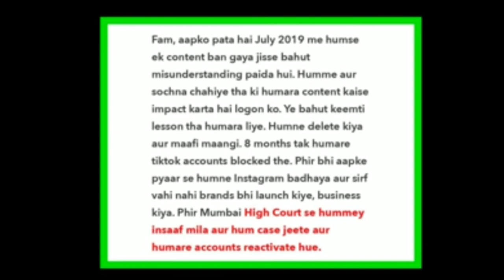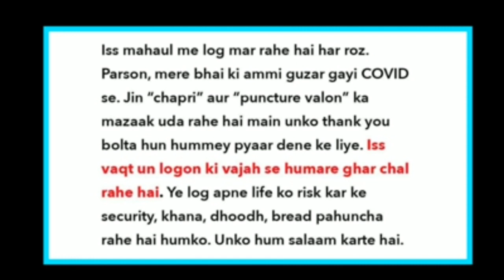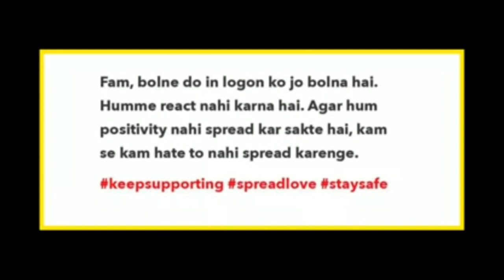Mr Faisu Final Reply To CarryMinati | Big Update From Mr Faisu | Mr Faisu Never Call Carryminati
Tik tok ban India breaking news | Tik Tok Ban today news | tik tok rating down | you tube vs tik tok
TikTok Ban? Rating Going Down | Facts about TikTok TikTok Ban in India - TikTokApp​ Review with Pros & Cons | Tiktok vs Youtube Again TikTok Rating Down | Today Tiktok Banned in india ? YouTube VS Tikto TIKTOK को लगा बहुत बड़ा झटका फिर से BAN INDIA में | TikTok Ban in india |YouTube Vs TikTok Is Reason

tiktok ban
tik tok banane ka tarika
tik tok band
tik tok banana
TIKTOK BANNED IN INDIA Confirmed?
Kya TikTok Band Hone Wala Hai?
TikTok vs YouTube
EFA TikTok Ban in India Actual Reason
TikTok Ban News
TikTok Low Rating on Playstore TikTok Ban? Rating Going Down
 Facts about TikTok
tik tok ban news today
india me tik tok ban kyu hua youtube vs tiktok

tiktok ban
youtube rating down
tiktok rating
tiktok ban
tiktok rating down, tiktok acid attack
tiktok ban
tiktok ban news carryminati tiktok video will tiktok ban
tiktok low rating
tiktok bad rating
tiktok roast
how to ban tiktok in india tiktok acid attack
tiktok indian government decision
why tiktok rating down, tiktok rating 1
1 star tiktok rating why tiktok should be banned tiktok banned in india facts about tiktok technical sagar tiktok what we think of tiktok tiktok india fight carryminati video deleted
carryminati
elvish yadav,carryminati vs
carryminati vs tiktok
tik tok rating down

Carryminati New Video Tiktok vs YouTube, Tiktok Ban
Tiktok Rating Down
Carryminati
India's Most Liked YouTube Video
Carryminati Reply To Aamir Siddiqui
Carryyminati vs Tiktok
Carryminati vs Aamir Siddiqui
Carryminati vs Mr Faisu
Carryminati Roast Video
Aashish Chanchlani Bb ki Vines, Amit Bhadana

Carryminaty YouTube vs Tiktok Amir Siddiqui Carryminati Roasting Tiktok Carryminati New Tiktok vs YouTube video Carryminati roasting tiktok
Akb media
Carryminati Video Likes Record